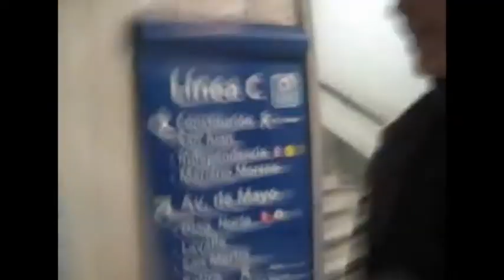Aneeta - Pastisha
Del compilado "Grandes Éssitos vol. 1". 2008.